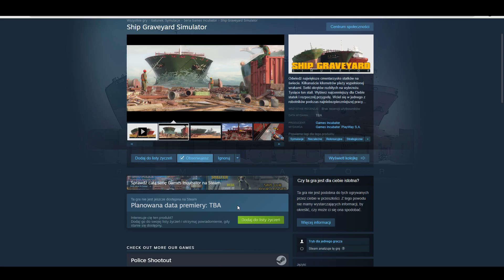Ship Graveyard Simulator Devlog #6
Hey.
As we said a month ago – more exploration today.

And - if you have some questions - join us on our discord server. We are
there for you :slight_smile:

Thanks for coming and thanks for following us :slight_smile: